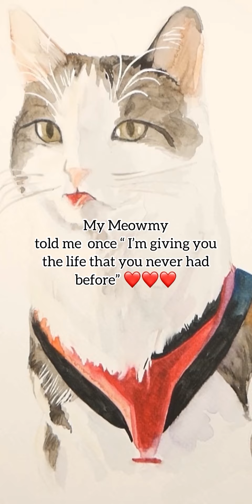The story of a Elie the hallway cat. Thank you for being here. 😻❤️ Music: Dear AutumnMusician: @